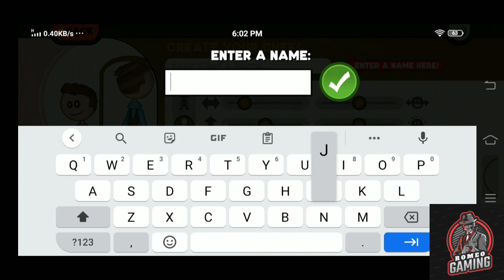papa's Doughnut let's have some fun (part 1)